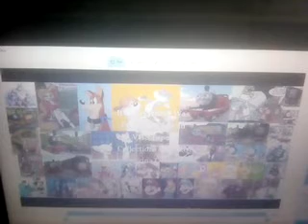Sabrina Online Home Video Logo 43